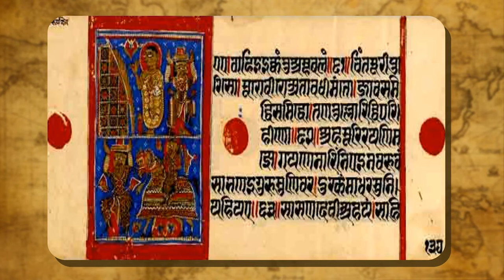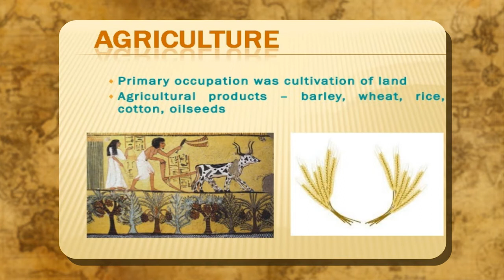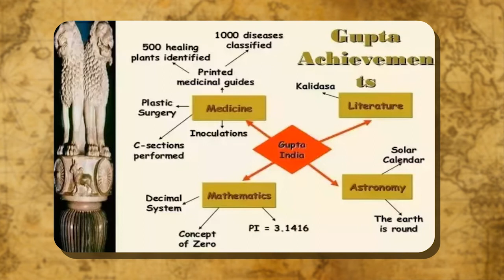EARLY STATES CLASS-6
TOPIC  :  ( EARLY STATES )
CLASS : 6